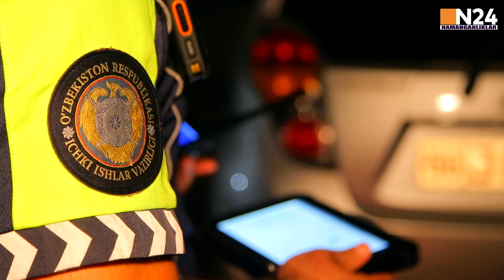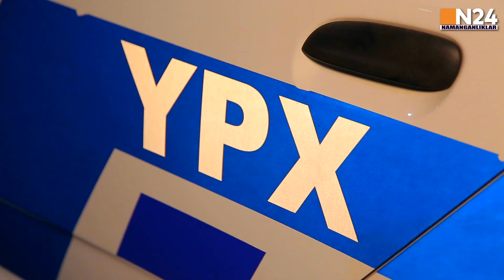Tungi reyd (12.07.2022) Namangan shahri bo'ylab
Namangan shahrida tungi ko'chalarda bo'lib o'tayotgan tungi reyd tadbiri.
bizning ijtimoiy sahifalarimiz